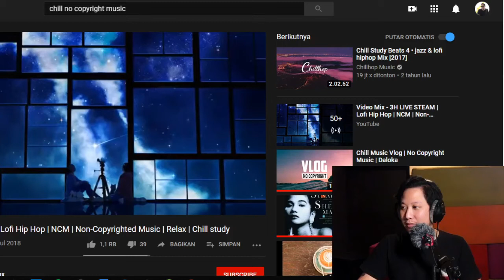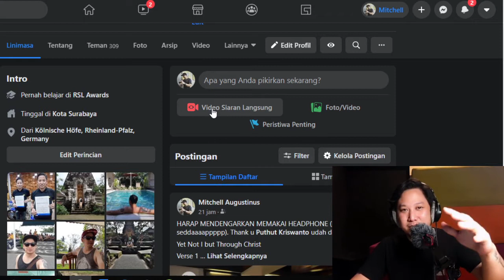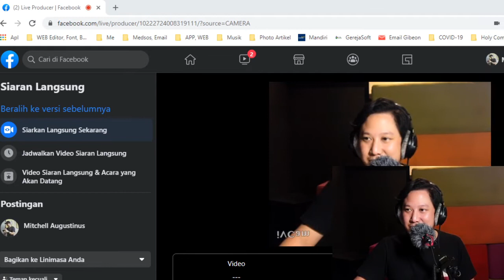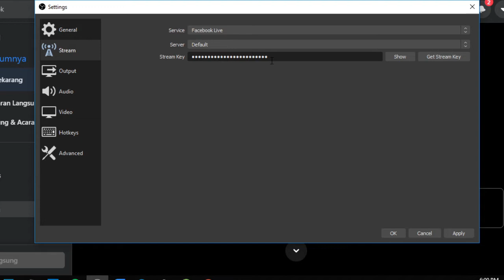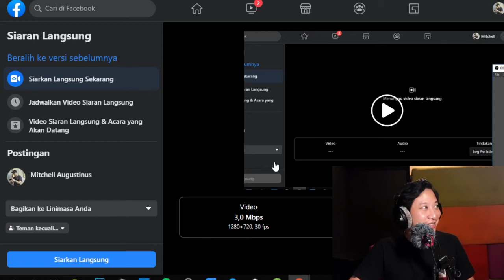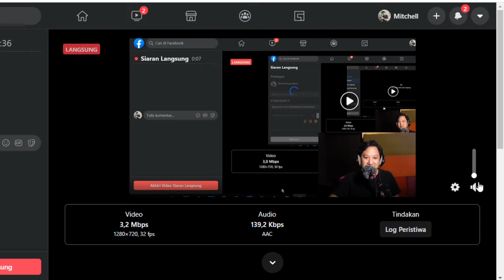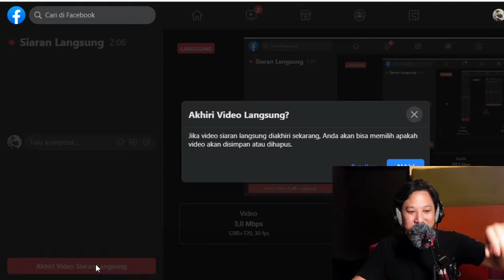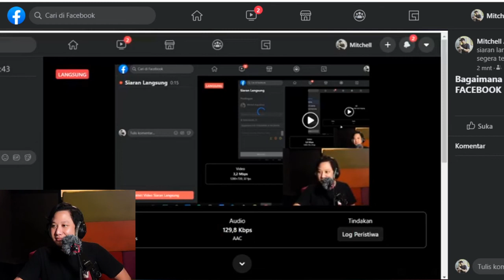Bagaimana LIVE STREAMING di FACEBOOK menggunakan OBS, tanpa DELAY dan LANCAR JAYA